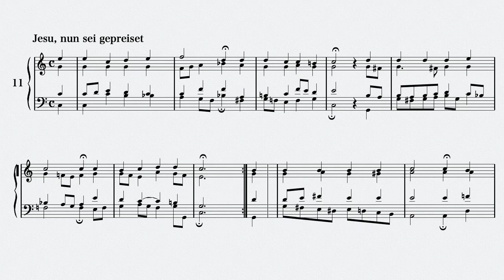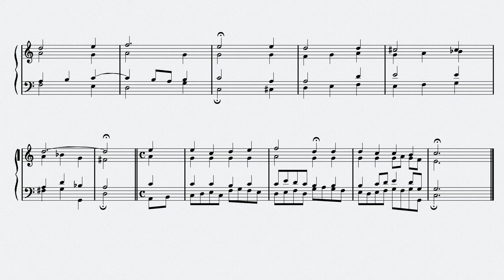11. Jesu, nun sei gepreiset, BWV 41/6 & 171/6 - J.S. Bach - Chorale No. 11 - Piano